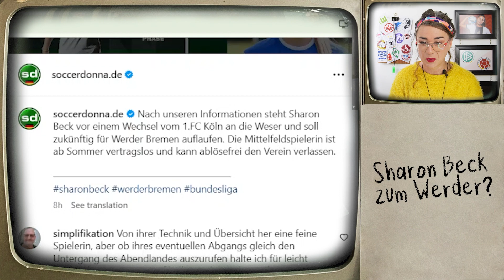GERÜCHT: SHARON BECK zum WERDER BREMEN? | Frauen-Bundesliga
Hier kannst du den Kanal und mich mit einem kleinen Beitrag unterstützen

Frauen-Bundesliga. Women's Bundesliga. German women's football. Women's football. DFB Frauen-Nationalmannschaft. VfL Wolfsburg. FC Bayern München. SGE Eintracht Frankfurt. TSG Hoffenheim. SGS Essen. Bayer 04 Leverkusen. SV Werder Bremen. SC Freiburg. FC Köln. RB Leipzig. FC Nürnberg. MSV Duisburg. German culture. German language. Learn deutsch.